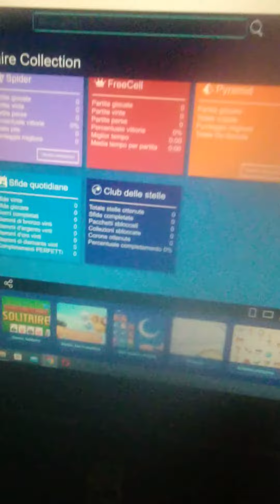Relaxing Solitarie Games - Microsoft Solitaire Collection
Ecco Questa Cosa fatta il 17 aprile 2023.
Here is this Thing done on April 17,2023.